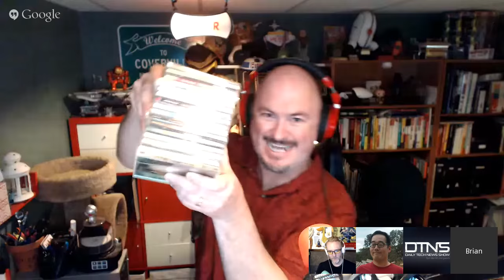DTNS 2512 - with Scott Johnson and Brian Ibbott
+Scott Johnson and +Brian Ibbott discuss Spotify's war chest, Samsung's shiny new mirror, and the eternal magic of Flying Toasters.